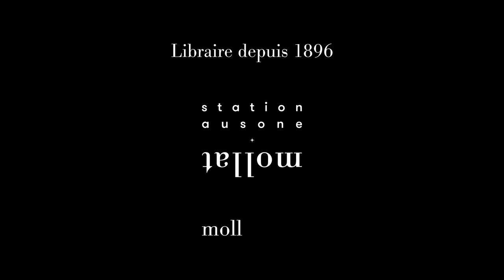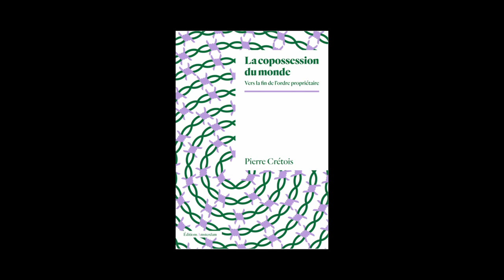Pierre Crétois - La copossession du monde : vers la fin de l'ordre propriétaire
Pierre Crétois vous présente son ouvrage "La copossession du monde : vers la fin de l'ordre propriétaire" aux éditions Amsterdam.